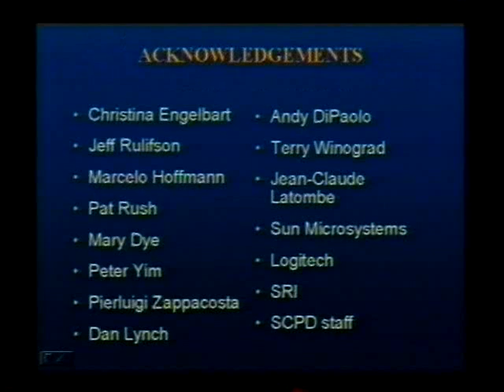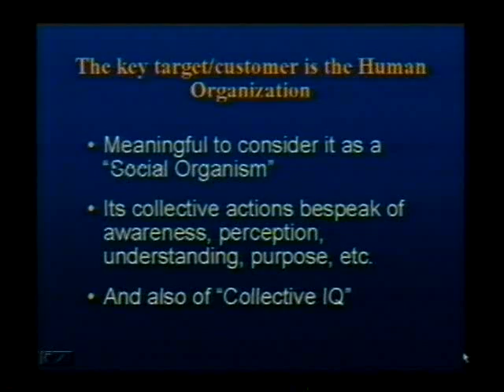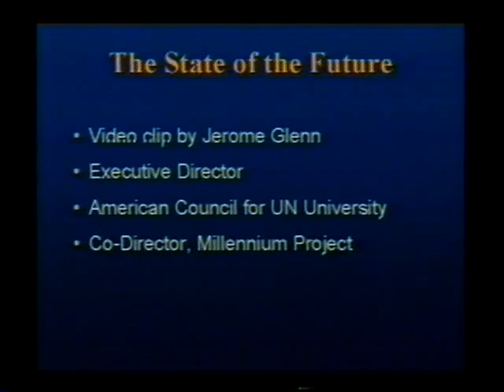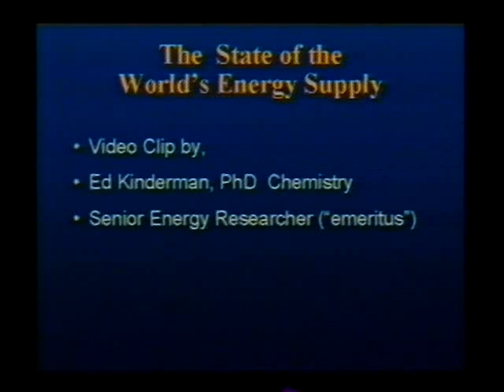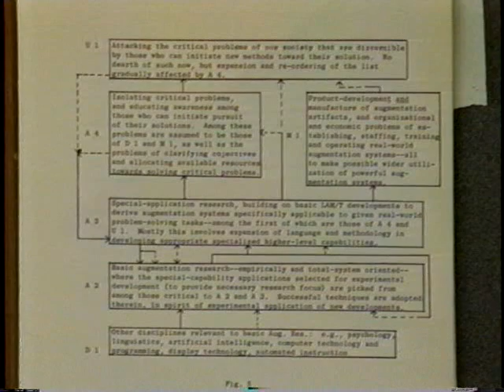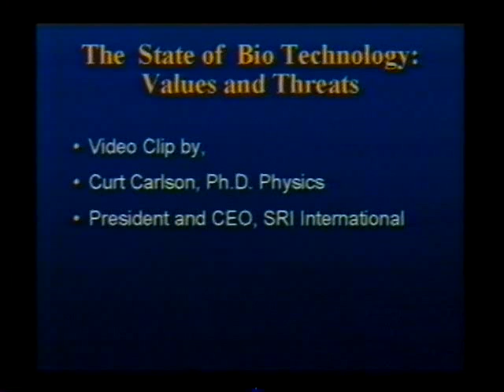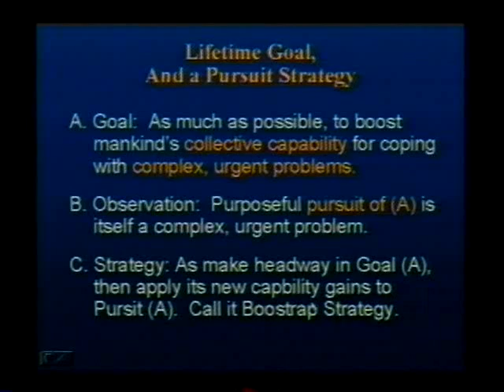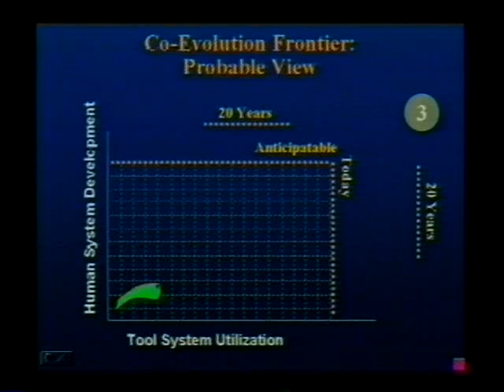Engelbart Colloquium - Session 1 A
Week 1 of 10:  "The next frontier - How big is big?" (Part A)
From the ten-week Colloquium at Stanford University with Doug Engelbart (2000) titled An In-Depth Look at "The Unfinished Revolution".